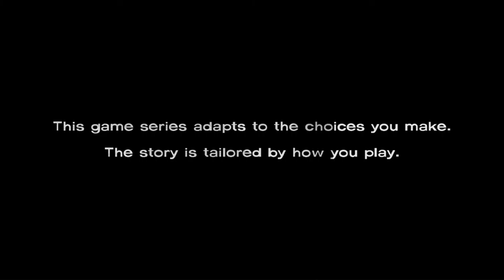The Walking Dead #1 | CAR CRASH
For the month of October I'm gonna try to play some spookier/horror games! I'm starting out with The Walking Dead! We get into a car crash to start off and that's not the worst part of it all...